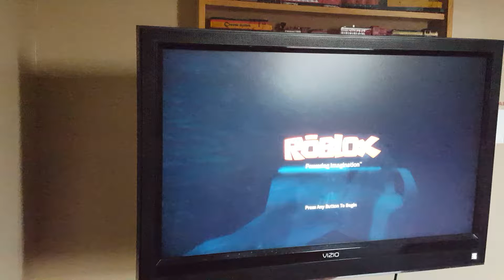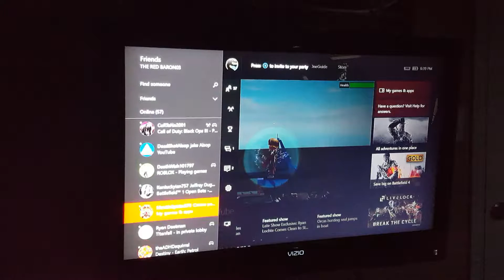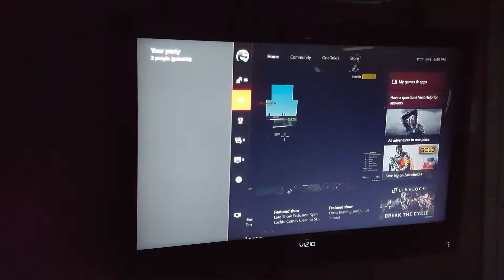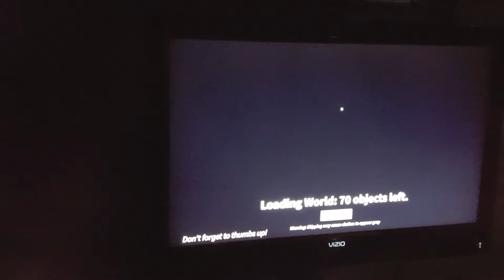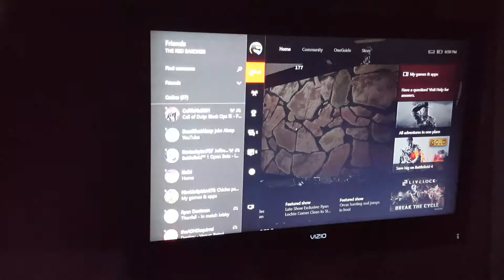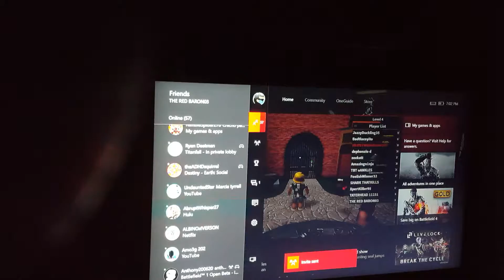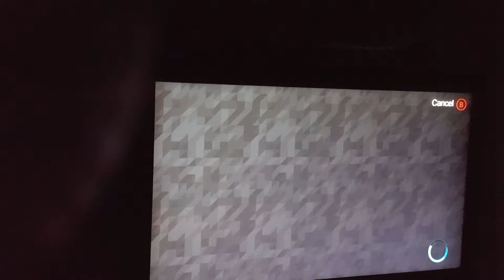Roblox so many games